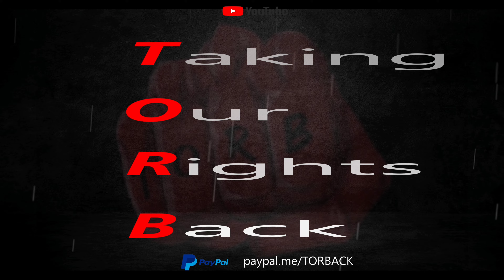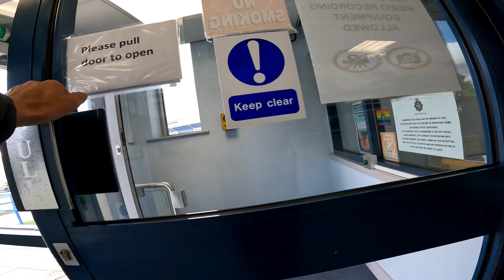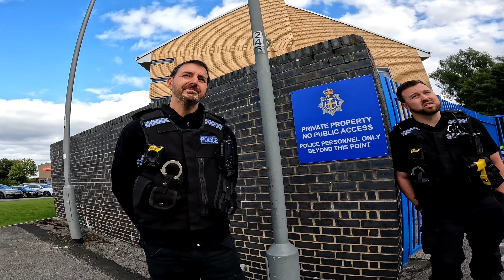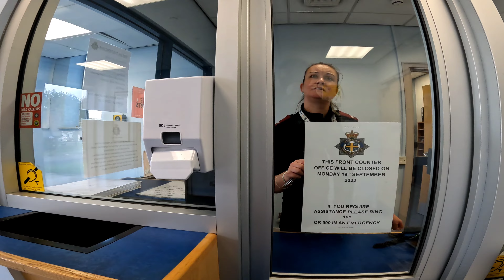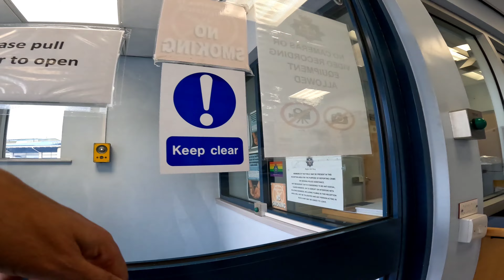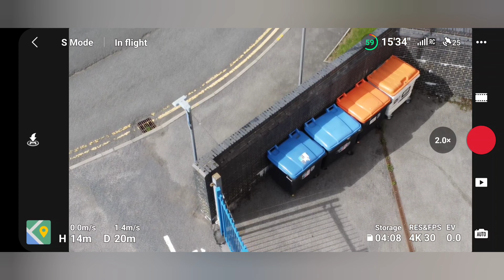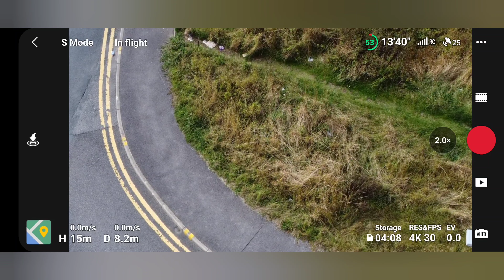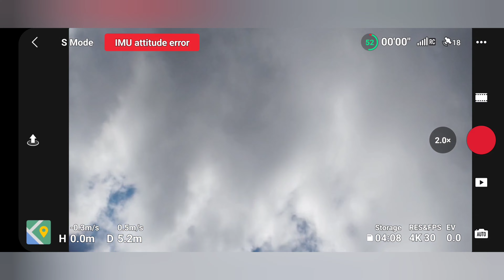Im going officer! Nor you'll wait here a sec. drone audit